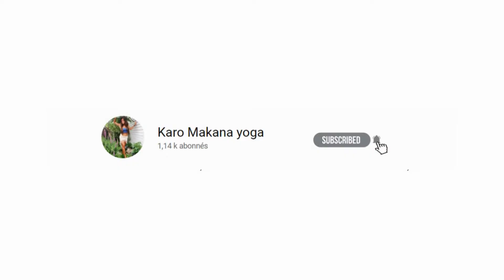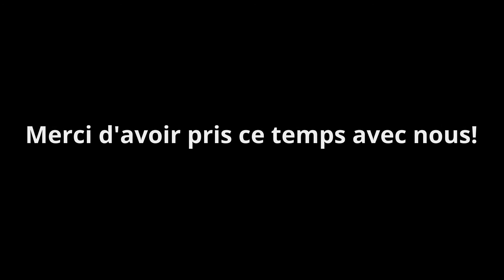Sun salutation - Les connecteurs - Yoga Flow avec Karo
Dans cette deuxième partie de la sun salutation, on ce fait un refresh des 3 connecteurs et de ses versions avancés afin d'embarquer dans un flow fluide tout en maitrisant bien la base!!!

-ATTENTION-
Tous les programmes d'exercices ou autres, ne conviennent pas à tout le monde. Vous devez toujours consulter votre médecin ou votre le spécialiste de la santé en qui vous avez confiance avant d'effectuer l'un des exercices de tous programmes/routines/rituels et/ou autre suggestions démontrés, en particulier si vous avez une condition physique chronique ou récurrente et / ou si vous êtes enceinte, allaitez ou êtes une personne âgée ou avez des maladies mentales. Les instructions présentées ici ne sont en aucun cas destinées à se substituer à un avis médical. Contactez toujours votre médecin ou votre spécialiste de la santé si vous avez des questions sur votre condition physique ou sur le caractère approprié de l'un de ces exercices pour vous. Tous les exercices et l'utilisation/suggestion de ce video/programme sont effectués strictement à vos propres risques. L'utilisateur assume tous les risques de blessure dans l'utilisation de ce programme et Makana yoga ne sera pas responsable de tout dommage direct, indirect, indirect, consécutif, spécial, exemplaire ou autre, des complications ou des blessures pouvant résulter de l'utilisation de tous programmes/routines/rituels et/ou autre suggestions démontrés.